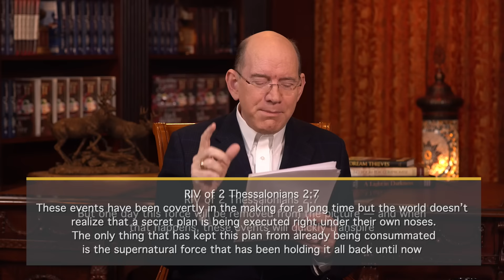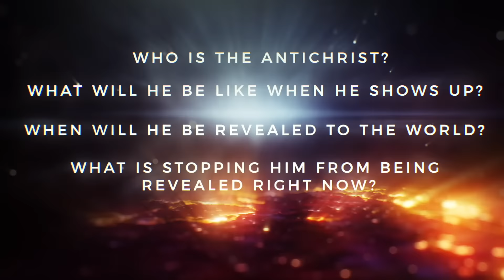When the Restrainer Is Removed — Rick Renner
What events will immediately happen when the Church is raptured? Don’t miss this amazing program today with Rick Renner. To order the series and book offers click SHOW MORE.

Many events have rocked the world, yet they pale in comparison to two global events that are about to reshape history forever — the rapture of the Church and the coming of the Antichrist. In this remarkable ten-part series, Rick Renner dives deep into Scripture, providing solid, biblical answers to questions on the hearts and minds of virtually every believer.

The Holy Spirit warned that “perilous times” would come in the very last of the last days. We’re in that time frame right now, and it is imperative that we know how to survive victoriously. In this eye-opening survival guide, Rick covers prophetic scriptures about the end times and how to prepare for them.